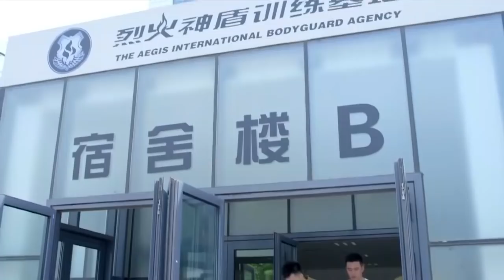灰姑娘身材嬌弱被肌肉男欺負，閨蜜氣得教她1招美女拳法，轉頭就狠狠揍了肌肉男1拳